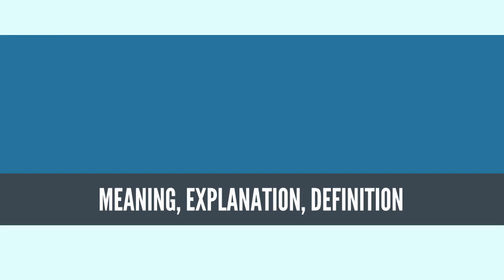What Is GYROSCOPE? GYROSCOPE Definition & Meaning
What is GYROSCOPE, What does GYROSCOPE mean, GYROSCOPE meaning, GYROSCOPE definition, GYROSCOPE explanation

A gyroscope (from Ancient Greek γῦρος gûros, "circle" and σκοπέω skopéō, "to look") is a device used for measuring or maintaining orientation and angular velocity.[1][2] It is a spinning wheel or disc in which the axis of rotation is free to assume any orientation by itself. When rotating, the orientation of this axis is unaffected by tilting or rotation of the mounting, according to the conservation of angular momentum.

Gyroscopes based on other operating principles also exist, such as the microchip-packaged MEMS gyroscopes found in electronic devices, solid-state ring lasers, fibre optic gyroscopes, and the extremely sensitive quantum gyroscope. [3]

Applications of gyroscopes include inertial navigation systems, such as in the Hubble Telescope, or inside the steel hull of a submerged submarine. Due to their precision, gyroscopes are also used in gyrotheodolites to maintain direction in tunnel mining.[4] Gyroscopes can be used to construct gyrocompasses, which complement or replace magnetic compasses (in ships, aircraft and spacecraft, vehicles in general), to assist in stability (bicycles, motorcycles, and ships) or be used as part of an inertial guidance system.

MEMS gyroscopes are popular in some consumer electronics, such as smartphones.
Source: Wikipedia.org